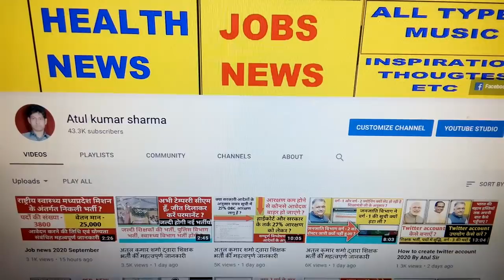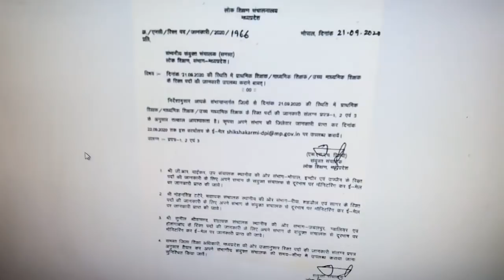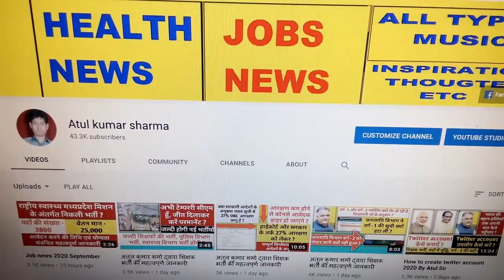अतुल कुमार शर्मा द्वारा शिक्षक भर्ती की महत्वपूर्ण जानकारी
mptetjoining MPTETjoining शिक्षक भर्ती जाॅइनिंग का ट्विटर अभियान आज पूरी तरह सफल रहा ट्वीटस किये गए MP टॉप ट्रेंडिंग 4th, इंडिया में 9th रैंक तक गए.! we all the unemployed MPTET qualified candidates request to our government to complete the process of document verification and school allotment. please look into the matter and give instructions to Education to complete the vacancy.mp teacher bharti Exam MP Primary TET 2020 Online Exam Date 26 November 2020 On wards Admit Card Will Be Available Soon Official Website mponline.gov.in/मध्यप्रदेश प्रोफेशनल एग्जामिनेशन बोर्ड, भोपाल ने प्राइमरी शिक्षकों के लिए भर्ती निकाली थी ! जिसकी परीक्षा 26 Dec. 2020 से ! एमपी शिक्षक वर्ग 3 एग्जाम डेट को फिर से जारी किया ! MP Shikshak Varg 3 New Exam Date 2020 को बताया जा रहे है ! बता दें कि MP Vyapam ने वर्ग 3 के पदों के लिए भर्ती निकाली थी ! जिसमे लाखो उम्मीदवारों ने ऑनलाइन आवेदन किया था ! परन्तु व्यापम द्वारा परीक्षा तिथि आ गया | Cover Topics Varg 3 exam date 2020Mp shikshak bharti latest news Mp varg 1 latest news Varg 1 latest news today Samvida varg 3 exam date 2020Varg 3 ki pariksha kab hogi Varg 3 samvida shikshak Varg 3 exam date Verg 3 latest news Verg 1Samvida shikshak varg 3Mp varg 1 latest news Mp varg 3 exam date 2020Verg 2 latest news today Varg 3 examVarg 2 latest news Varg 3Verg 2Samvida shikshak varg 2Varg 3 ka exam kab hogi Athiti shikshak mp news today Mp varg 3 vacancy 2020Verg 2 counselling Mp peb shikshak bharti latest news Samvida varg 3Varg 3 news today Mp varg 2 latest news Samvida shikshak Shikshak bharti Mp varg 3 exam date Athiti shikshak latest news Mp tet varg 3 latest news today Varg 3 ka paper kab hoga Mp vacancy 2020